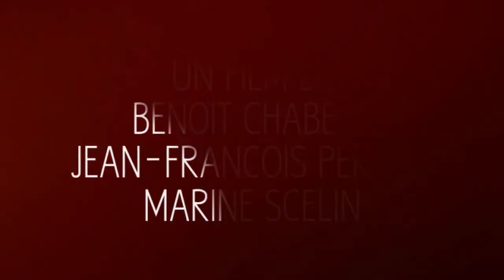SEGMENTS Musique: Tatiana Caselli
Musique composée pour le Concours International de Composition de Musique de Film de Montréal - UQAM, édition 2015.

Musica per: viola, contrabbasso, percussioni, bicchieri, wurlitzer e pink noise

Team tecnico di registrazione e montaggio: Franco Ricciu, Filippo Guerrieri, Carlo Carmazzi

Viola, contrabbasso, percussioni, bicchieri e wurlitzer: Tatiana Caselli